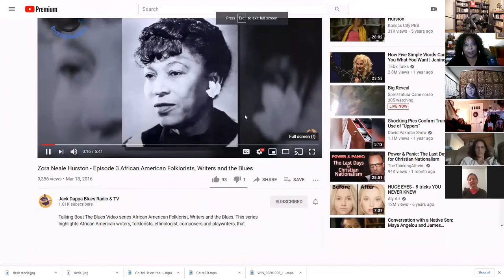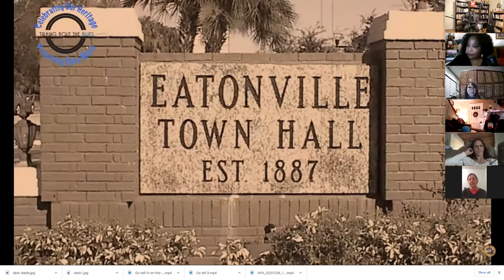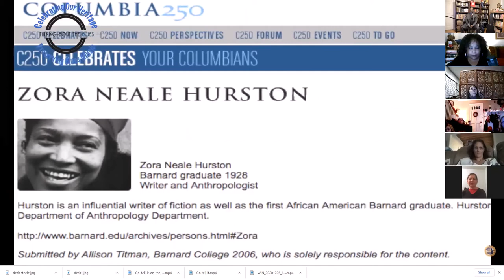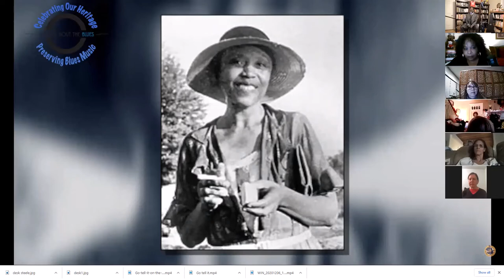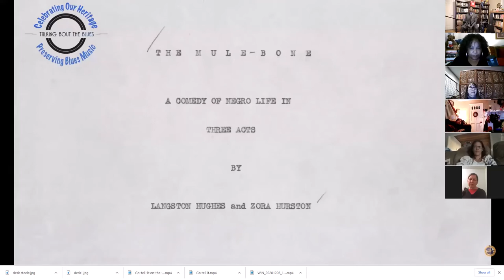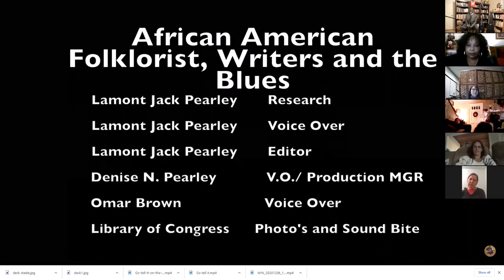Lamont Pearley at Govans' Music Mondays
Hosted by Lea Gilmore.

Over the last 12 years, Lamont Pearley's work documenting African American vernacular narratives, music, and cultures resulted in an extensive collection of field interviews with historians, documentarians, blues and folk musicians, and the children of Black music legends. This body of work earned him an induction into the New York Blues Hall of Fame as Great Blues Historian and TV/Radio Producer (2017) and Great Blues Artist (2018). or

Music Mondays is a program of Govans Presbyterian Church in Baltimore, MD.

Common Ground on the Hill is a 501(c)3 nonprofit dedicated to bringing diverse people into conversation through the traditional arts. We present concerts, festivals, and Traditions Weeks, which are three weeks of workshops in music, visual arts, dance, film, yoga, lecture and much more. Common Ground on the Hill is the Mid-Maryland Folklife Center of the Maryland Folklife Network of the Maryland State Arts Council. Find out more about Common Ground on the Hill

This project is funded in part by a grant from the Maryland State Arts Council.